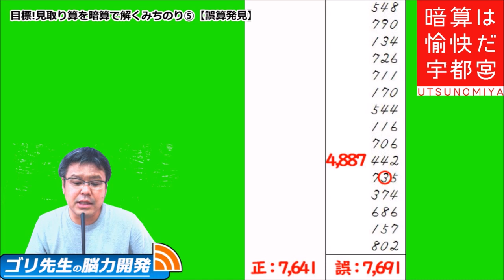【目標】見取り算を暗算で解く!!みちのり⑤（誤算発見）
見取り算を暗算で解くために一番大切な事かもしれません。誤算発見!!自分がどこで間違えているかを、しっかり自分で認識すること。これが上達の近道だと思います。

【BGM音源・効果音素材】
DOVA-SYNDROME